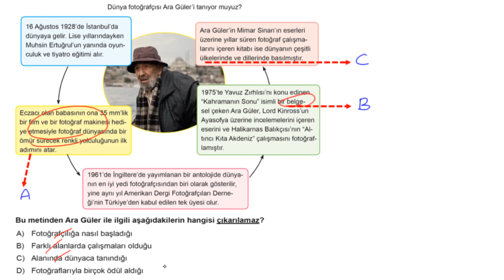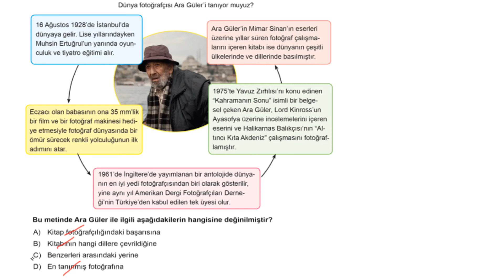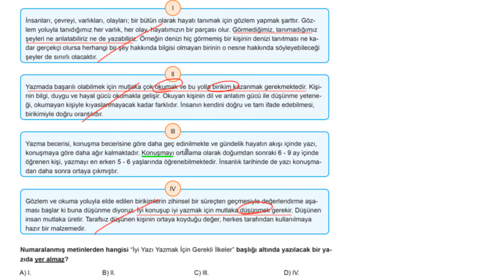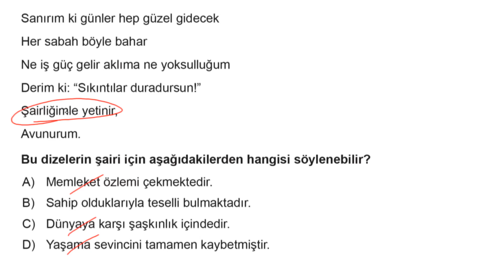LGS Türkçe Soru Bankası Bölüm 04 Test 06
🎞 Soru Listesi
▶ 00:00:00 Bölüm
▶ 00:00:00 Soru 1
▶ 00:00:51 Soru 2
▶ 00:01:56 Soru 3
▶ 00:03:13 Soru 4